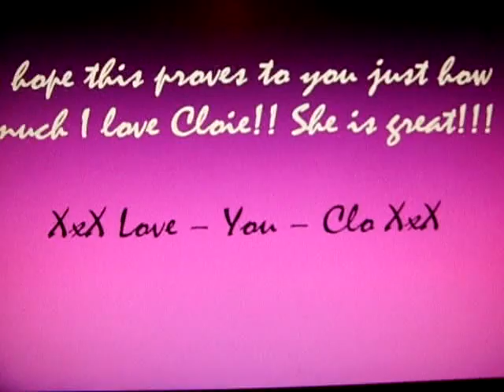XxX Tribute to Clover XxX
This is a lovely presentation i made when i was bored on powerpoint... but seeing as youtube wont let me load up powerpoint presentations... i have to video it on my camera... so excuse to breathing and shaking... and poor qualtiy. Anyway... i heard this song and thought that it goes great with this video, and i love her loads, unfortunatly, i am a bit too big and im rather sad as she has tought me so much and actually, out of the 8 small ponies i've had so far... shes been the best. I only have this seasons drag hunting and them shes going back in foal! :'( This vid makes me cry!!! :') Enjoy! X